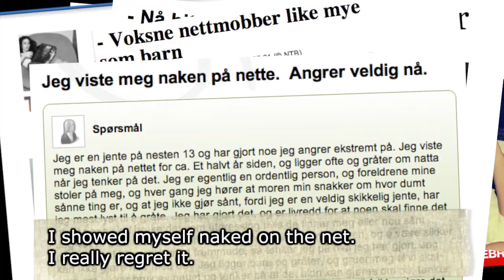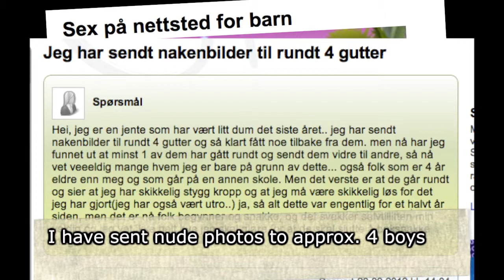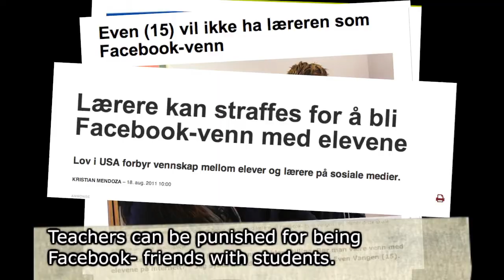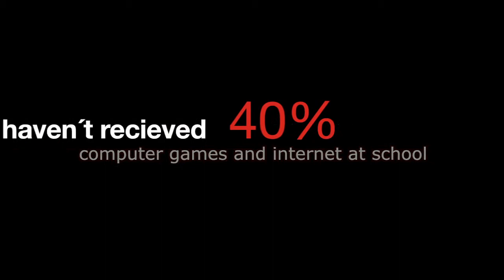Østlandsk lærerstevne 2012 (tekstet på engelsk)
Her kan du høre hva lærere selv tenker om digital dømmekraft på Østlandsk lærerstevne i november 2012.